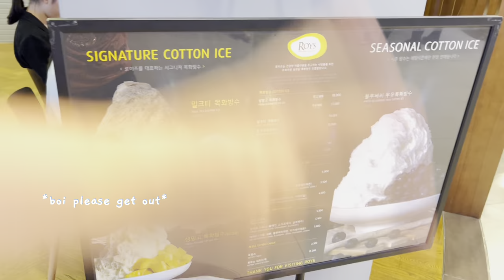GRWM+KOREA VLOG EP 2: getting 6 piercings, what i eat, jamsil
(PARTIAL ENG SUBS) Hey cuties! This is my Korea Vlog #2. In this vlog, I do a quick get ready with me with my sister, get 6 new ear piercings, eat and chat with my friend in jamsil!

• Use rewards code: 'GRACEN25' for Yesstyle!

★ products ★
Moodylense Misty Hazy (Rhapsody Purple)

ROUND LAB Birch Juice Moisturizing Sunscreen 50mL SPF50+ PA

Maybelline Instant Age Rewind Eraser Dark Circles Treatment Multi-Use Concealer, Medium 130

Maybelline Instant Age Rewind Eraser Dark Circles Treatment Multi-Use Concealer, Sand 122

so natural - All Day Tight Make Up Setting Fixer General Mist

—Similar one on amazon

Eyebrows are from shopmissa.com but they don’t sell it anymore :(

ETUDE Contour Powder 02 Inventor

—Similar one on yesstyle — Use rewards code: 'GRACEN25'

Wet n Wild H20 Proof Liquid Liner Black 879

REALHER Eyeshadow Palette II- Make It Happen Do Your Squats

rom&nd BETTER THAN PALETTE 00 LIGHT & GLITTER GARDEN

Kiss New York Professional THIS MOMENT BLUSH Before Sunset KBLS02

Maybelline Super Stay Ink Crayon Lipstick 20 Enjoy the View

Maybelline Super Stay Ink Crayon Lipstick 15 Lead the Way

FENTY BEAUTY BY RIHANNA, Gloss Bomb Heat Universal Lip Luminizer + Plumper

♬ bgm ♬
PSA: I don’t own any of the music played in this video!!